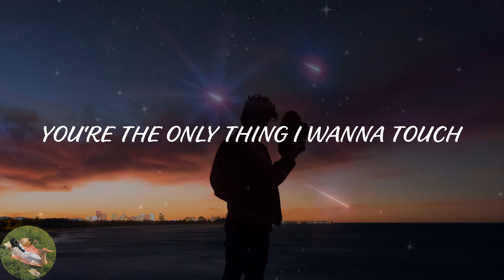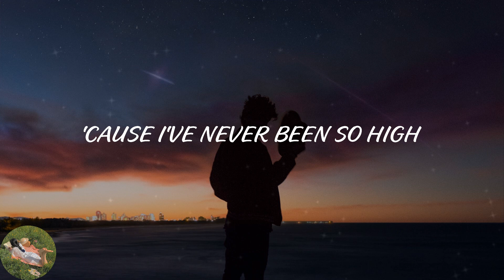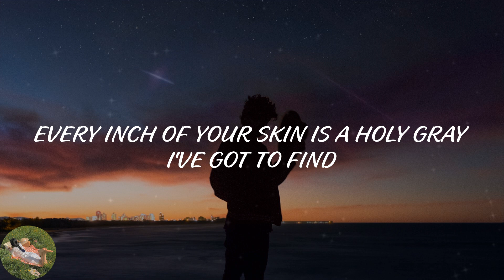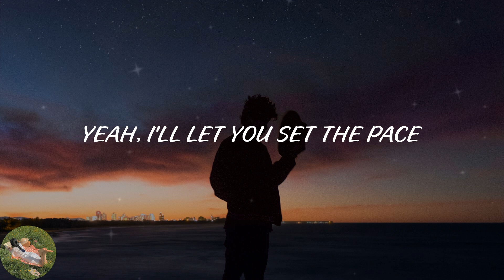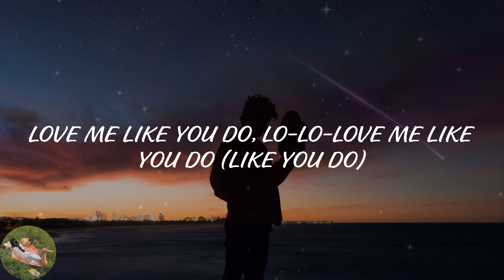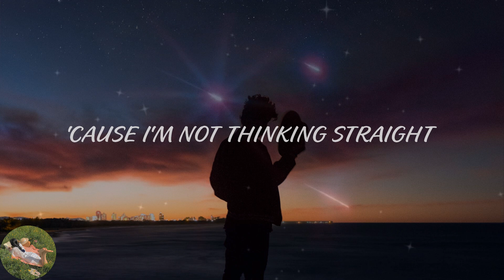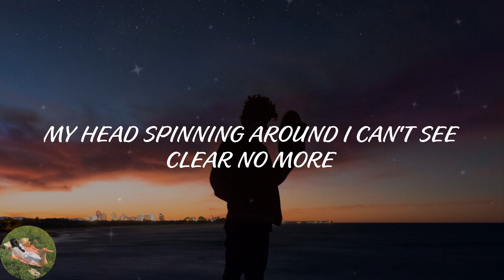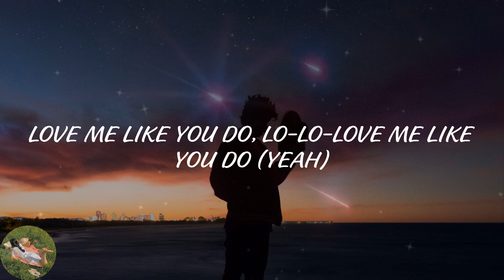Ellie Goulding - Love Me Like You Do (Lyric Video)